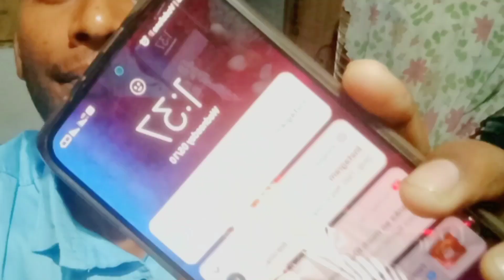When I Met With My Subscribers & Another Johnny Sins ! rsk vlogs (entertainment purposes)